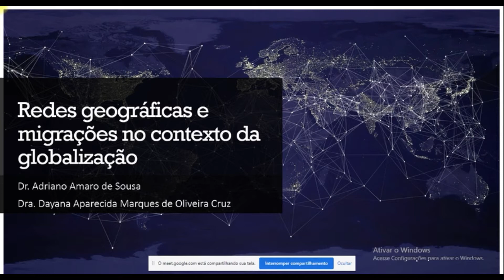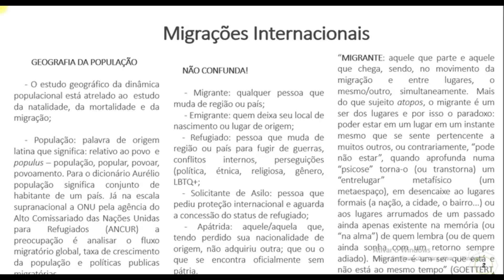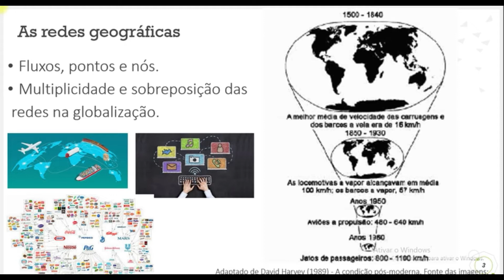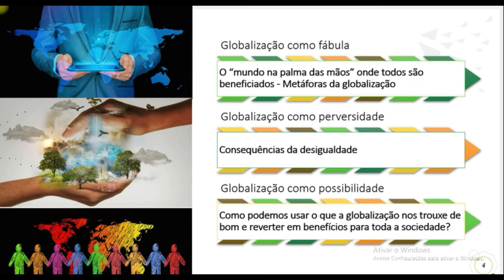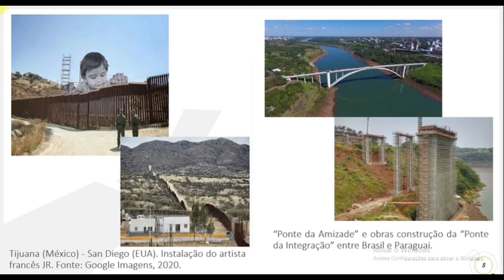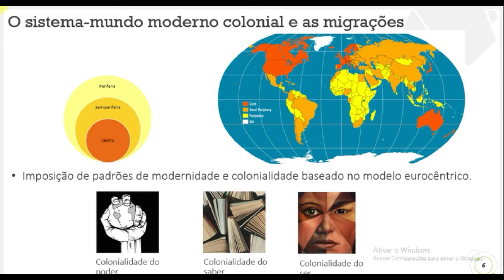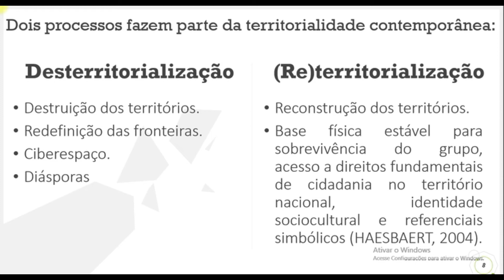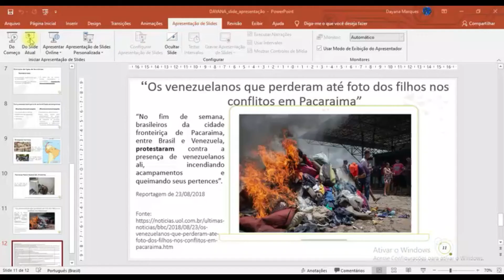Redes geográficas e migrações no contexto da globalização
Minicurso apresentado durante a XXI Semana da Geografia da FCT/UNESP em 24/03/2021.